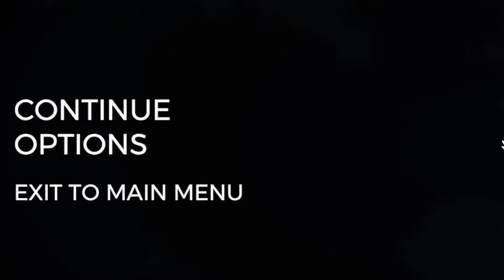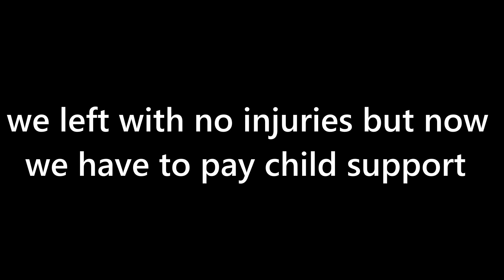The Forest- Family Vacation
we go on a family vacation with the whole family but end up with we think in the Philippines because they tried to kill us and they inbred to the max

Hunter
Cannibals
Mutants

If you want my body